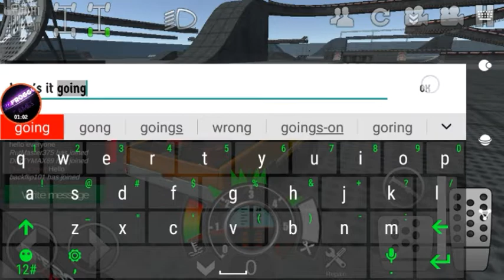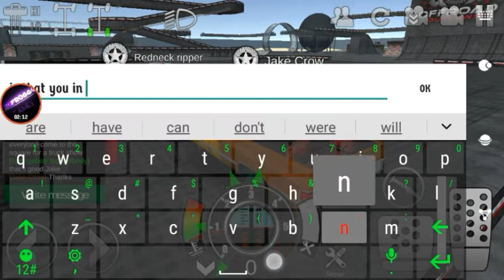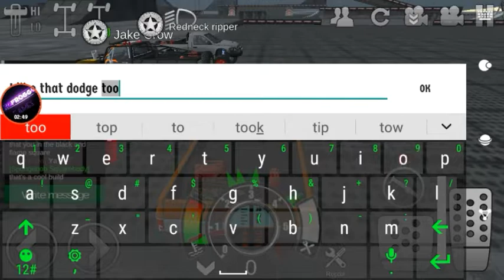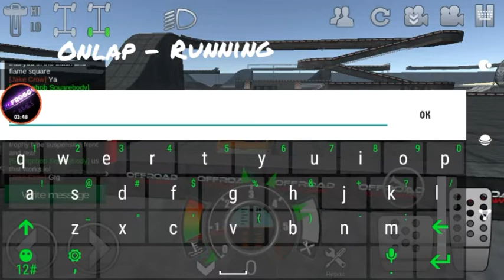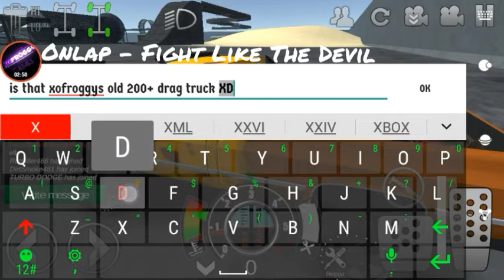Offroad Outlaws Spongebob Goes to a Truck Show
Spongebob Squarebody goes to a random multiplayer truck show. I hope y'all enjoy.